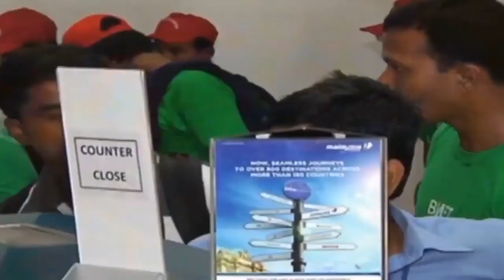শিগগির মালয়েশিয়ার শ্রমবাজার খুলবেঃ প্রবাসীকল্যাণ মন্ত্রী Malaysia